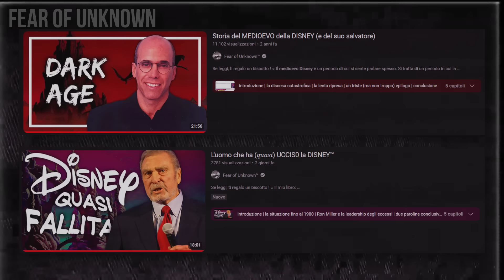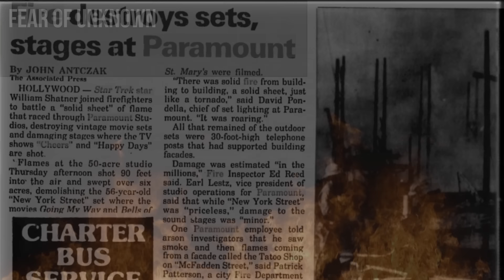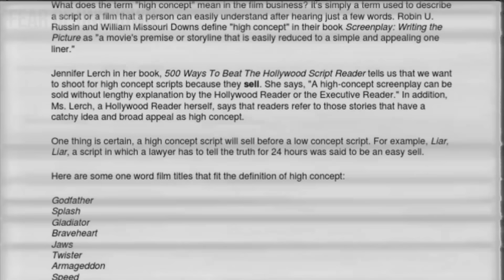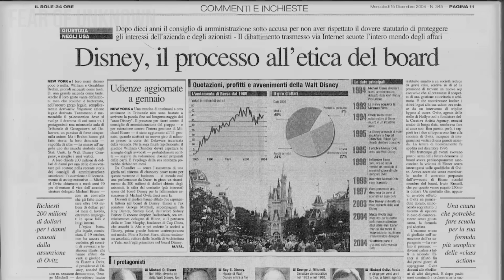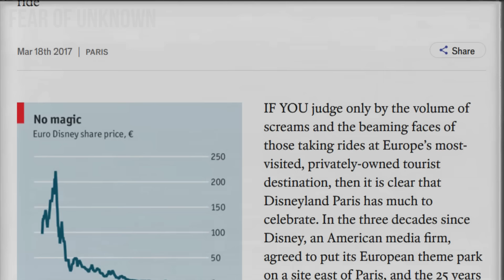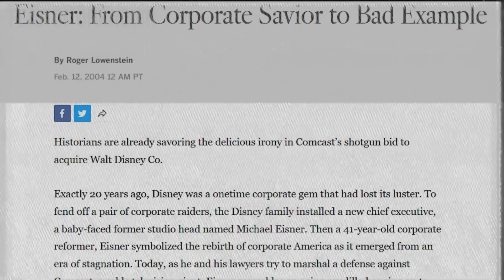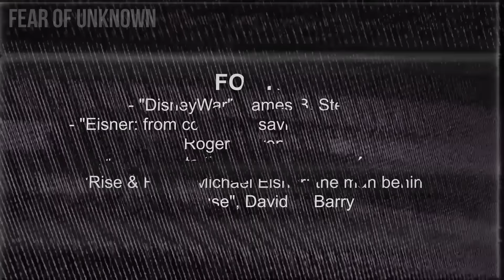DISNEY™ - Ascesa e declino dell'amministrazione Eisner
Terzo e ultimo video della storia della grande crisi Disney post anni 90.
Stavolta, vedremo i punti salienti dell'amministrazione Eisner, amministrazione che prima si rivelerà salvifica ma poi, ahimè, causerà non pochi danni, i cui strascichi si avvertono ancora oggi.

- Lista dei capitoli:
00:00 intro
00:42 Michael Eisner prima della Disney
05:15 Un debutto folgorante!
10:21 Il declino e la caduta
14:45 Due parole conclusive
17:22 finale

●▬▬▬▬▬▬ A PRESTO! ▬▬▬▬▬▬●